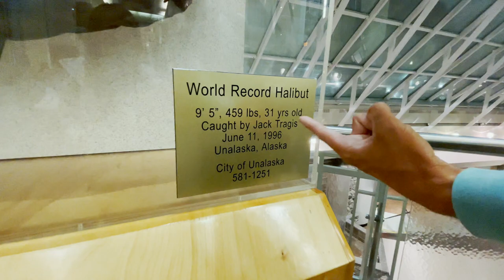Barehanded- Catching Salmon!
Watch as Captain Brandon "The Bean" Storin takes a trip to Seward, AK and catches Salmon with his bare hands. This is the first episode of the Alaska Series and we explore some creeks and places where salmon run. Tune in next Wednesday for the next episode and don't forget to SMASH THAT LIKE BUTTON TIL YOUR FINGER BREAKS!